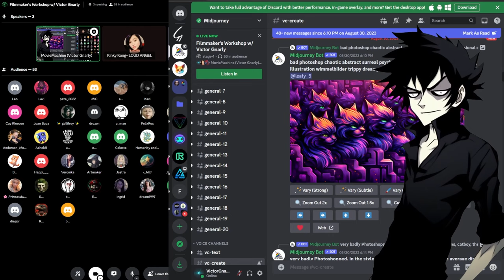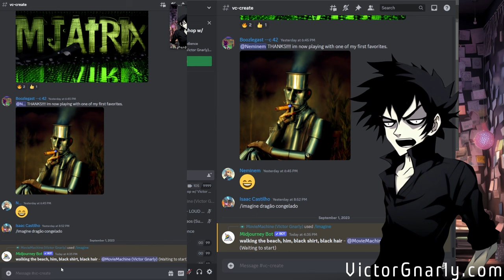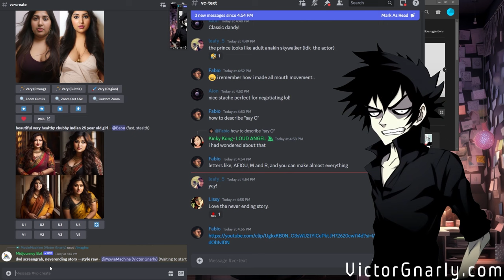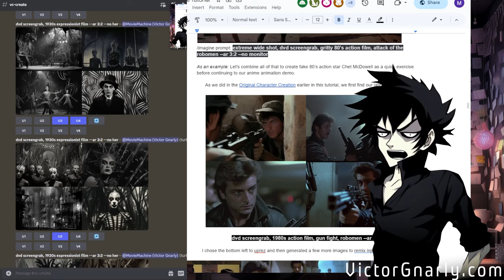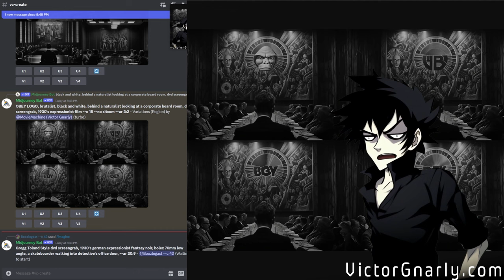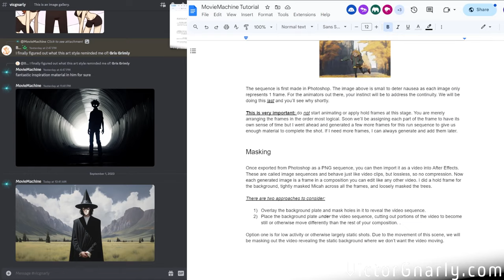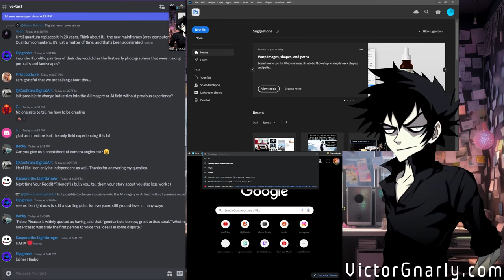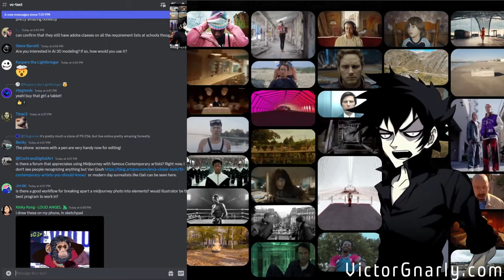Ai Filmmaking with Midjourney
This is a workshop for storyboarding and setting up shots within Midjourney to use for Ai video.